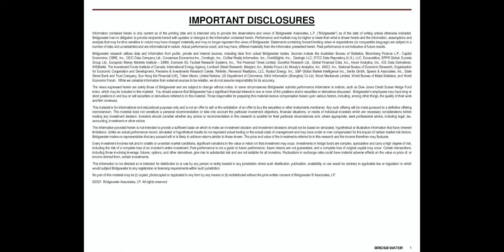Understanding Inflation-Linked Bonds and Why They are Important for Savers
Now available as a podcast!

A Conversation with Dan Bernstein, Alumnus and Advisor to Bridgewater Associates.

Chapter 1: ILBs in a historical context - 2:22
Chapter 2: What are ILBs, how they work, why they are issued - 4:17
Chapter 3: ILBs and their performance drivers - 18:00
Chapter 4: ILBs and their role in portfolios - 21:43
Chapter 5: Why invest in ILBs in today’s environment of negative real rates - 41:40